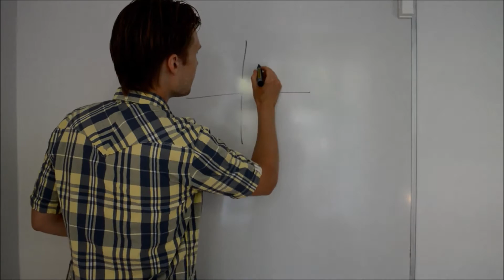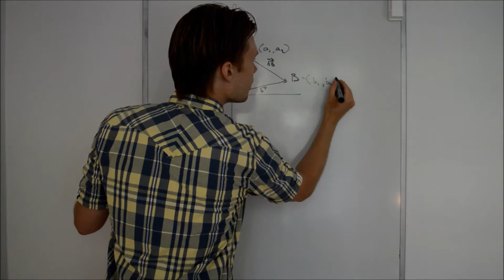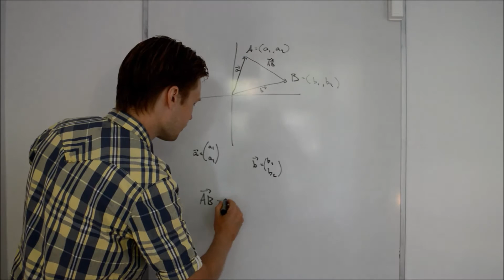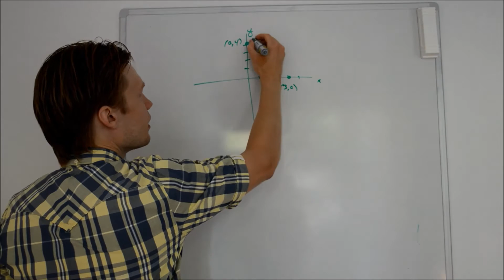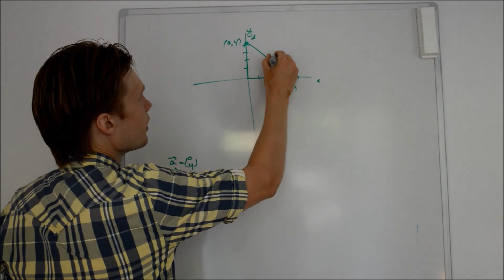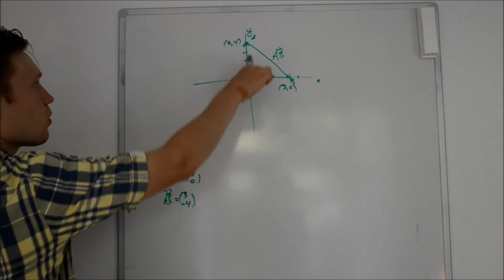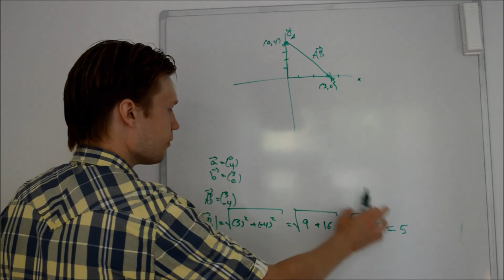Længde og afstandsformlen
Vektorer: Christian fortæller om længden af vektorer og afstandsformlen.